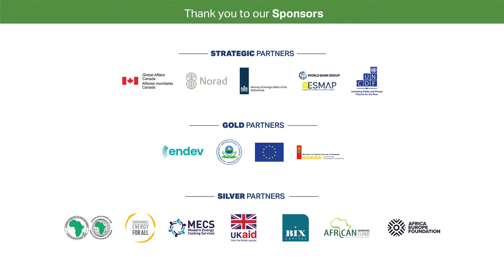Cities Can Lead the Way on Clean Cooking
More than half the world’s population lives in cities. Urban areas are engines of economic growth and innovation — but also huge carbon emitters, contributors of pollution and consumers of resources. The way in which cities are designed and governed impacts the quality of life for billions of people. In growing cities around the world, three-quarters of the infrastructure that will exist by 2050 has yet to be built.

Empowering cities to lead clean cooking transitions that best suit the needs of their citizens is essential to improving health, environment, and climate. Municipal energy, climate and development plans should integrate cooking needs and create an enabling environment for the clean cooking sector to provide affordable and accessible solutions.

Cities are at a critical inflection point: Decisions made today will determine whether we continue on a path of fractured, unsafe, polluting growth, or succeed in creating a sustainable, resilient, more inclusive future. This session will discuss how national, state and city governments can collaborate to accelerate access to clean cooking and make cities around the world more resilient, inclusive, low-carbon places that are better for people and the planet.